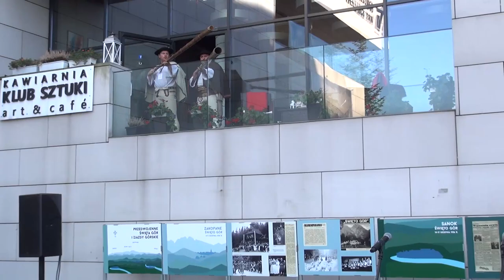Koncert na instrumentach pasterskich oraz inauguracja IV Kongresu Kultury Regionów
IV Kongres Kultury Regionów
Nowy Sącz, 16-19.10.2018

Występ wirtuozów gry na instrumentach pasterskich. Na trombicie, fujarkach, rogach, drumli i skrzypcach zagrała (i zaśpiewała też) grupa górali reprezentujących różne regiony etnograficzne: Józef Broda i jego córka Katarzyna Broda-Firla (Górale Śląscy), Przemysław Ficek i Marcin Blachura (Górale Żywieccy), Artur Majerczak i Andrzej Budz (Górale Pienińscy), Krzysztof Trebunia-Tutka i Bartłomiej Koszarek (Górale Podhalańscy) oraz Słowak Michał Smetanka.

Powitanie uczestników konferencji przez dyrektora Małopolskiego Centrum Kultury SOKÓŁ w Nowym Sączu Antoniego Malczaka, członka Zarządu Województwa Małopolskiego Leszka Zegzdy oraz dyrektora Narodowego Instytutu Dziedzictwa Bartosza Skaldawskiego.